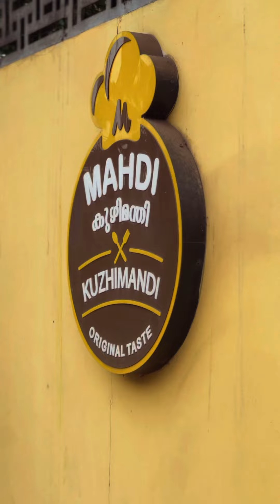Muriyanal mahdi Kuzi mandi ☺️🫴🏻food